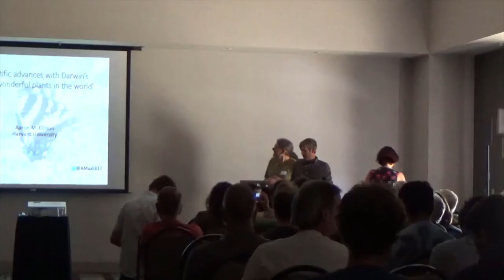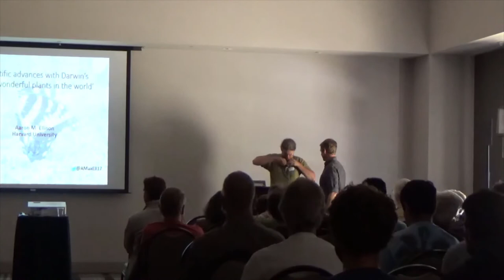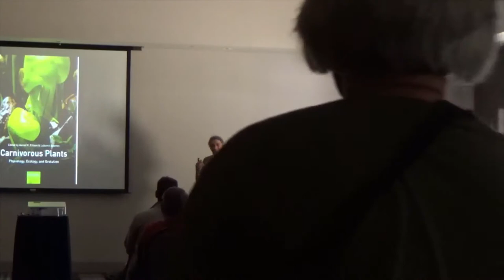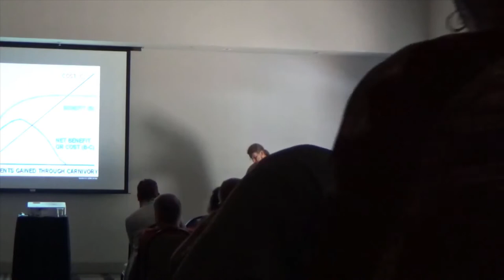ICPS2018 D2 P5 Aaron Ellison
Scientific Advances with Darwin's "most wonderful plants"
Aaron Ellison, Harvard University